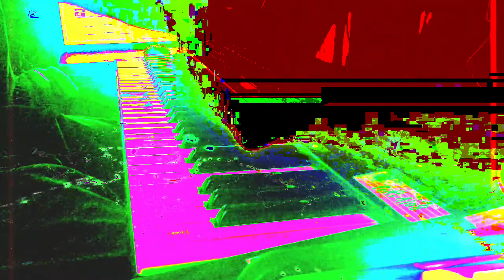Forms of sound made real from beyond all voids of nothingness - Structure without structure manifest